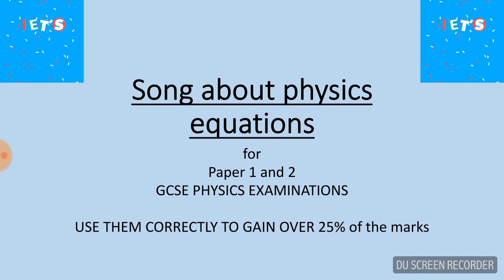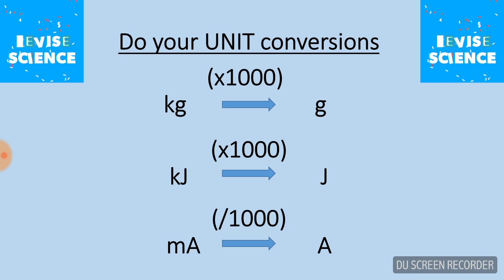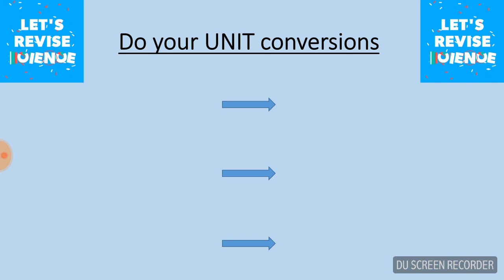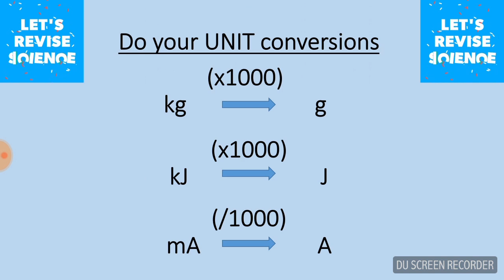Physics equation song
All physics equations you need to memorize for the GCSE AQA physics paper 1 and 2 exams (9-1). Trilogy and separate science.
Music and lyrics composed, arranged and recorded by me, 17th May 2018  :)